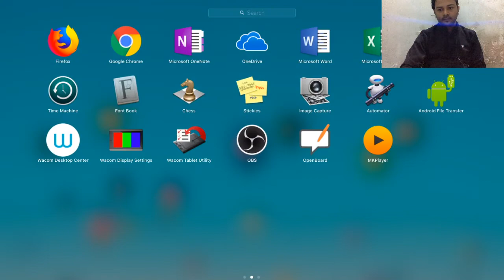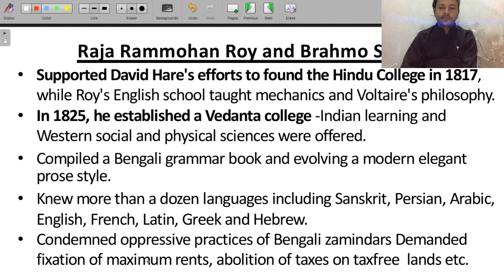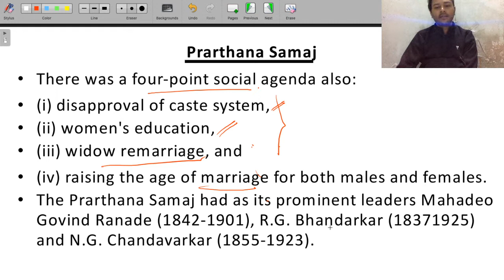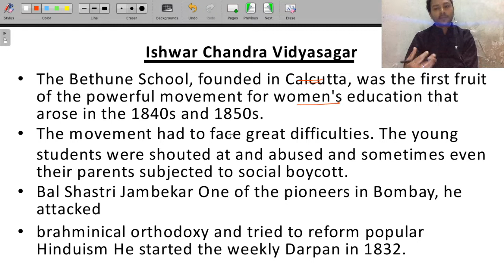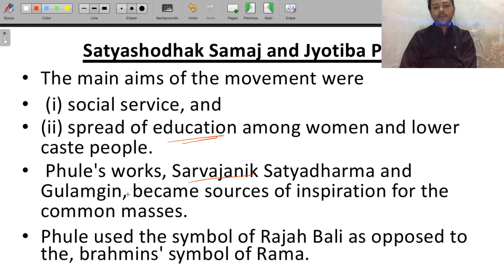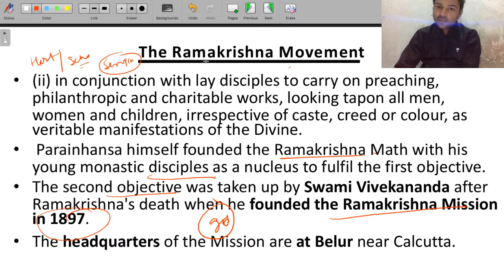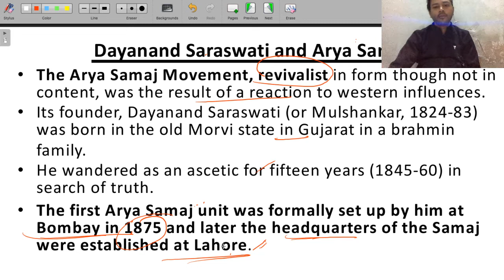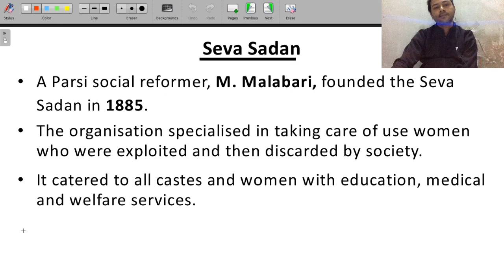Discussion on Spectrum Summary[Part 5] | History | UPSC CSE 2020 | Sunil Singh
The Spectrum is a written guide book through your journey in Modern Indian History. The timeline has been very well addressed in complete and comprehensive manner.
In this video , Sunil Singh will discuss the Summary of Spectrum which will make your preparation for Modern Indian History easier for UPSC CSE 2020.

Sunil Singh and  India's other top educators are teaching on Unacademy plus

Watch the full playlist of The Daily Hindu News and Editorial Analysis

Unacademy Plus Subscription Benefits:

1. Learn from your favourite teacher
2. Dedicated DOUBT sessions
3. One Subscription, Unlimited Access
4. Real time interaction with Teachers
5. You can ask doubts in live class
6. Limited students
7. Download the videos & watch offline